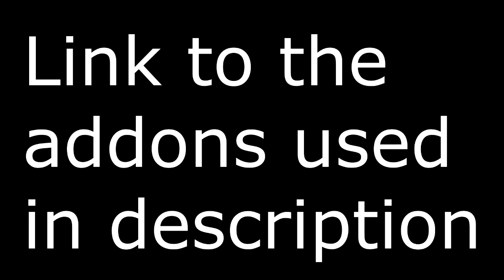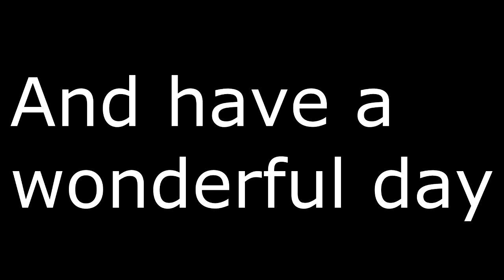An Unusual hotel [GMOD]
This is my first gmod animation so...